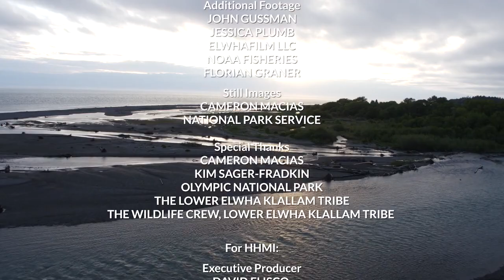Elwah River Restoration Intro Think Like a Scientist Renewal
Join us live on Elwah River feild trip offered as a shoulder event of the Global Earth Repair Conference.  This tells a story of and by a young Klallam Tribe women and the wilderness she loves and how she came to the restoration of this beautiful river. She mentions the Klallam creation story as part of her discovery of what was hidden under the old lake once the dam was removed. Produced by Plumb Productions in association with HHMI Tangled Bank Studios